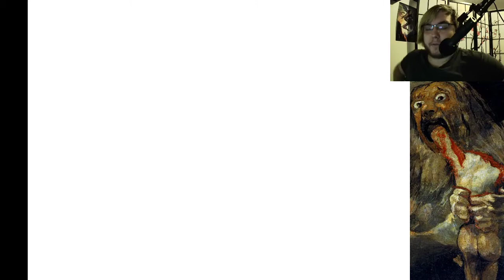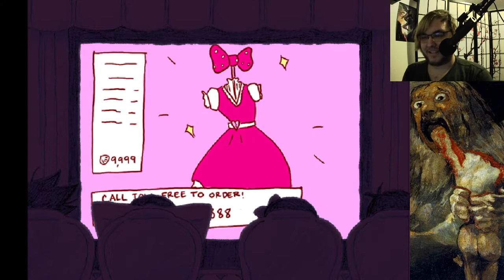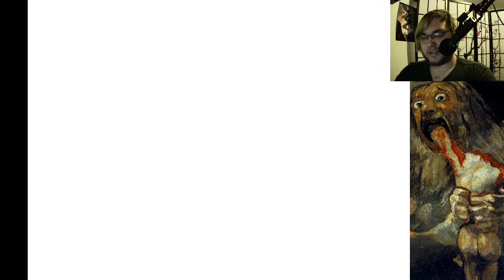Omori and Weapons- Part 9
Happy Senegal Independence Day! Another escapee of France.